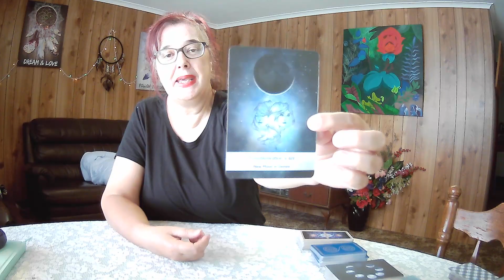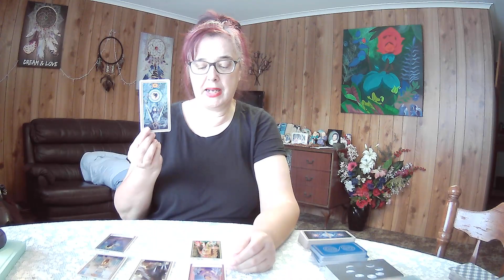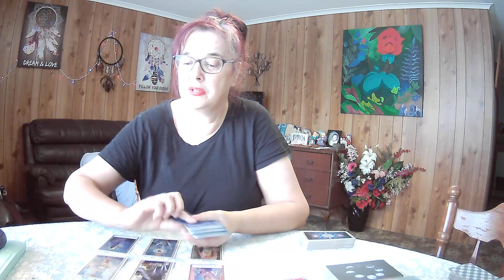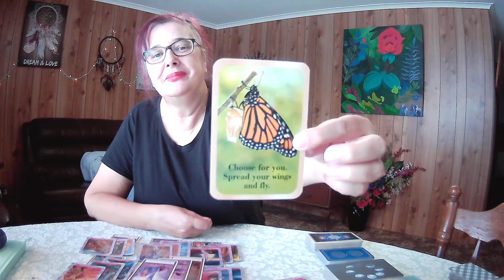GEMINI Weekly Tarot **Holding It Together** 4th October 2021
1x Spirit Animal Oracle
1x Moontology Oracle
1x Open To Spirit Oracle